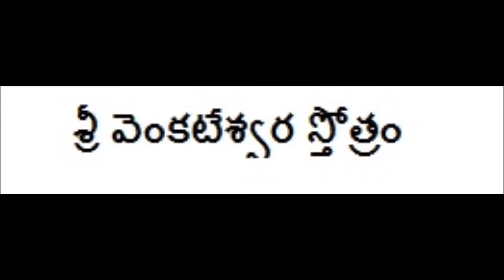శ్రీ వెంకటేశ్వర స్తోత్రం sri venkateswara sthothram in telugu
Hi all,

Today's topic in goodtopicsonly--

శ్రీ వెంకటేశ్వర  స్తోత్రం Telugu stothras
goodtopics-share some tips and get more tricks :)

Regards,
goodtopicsonly